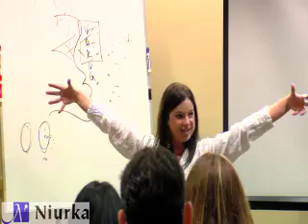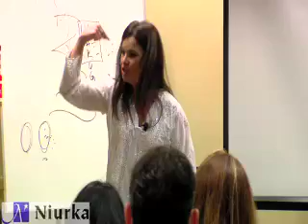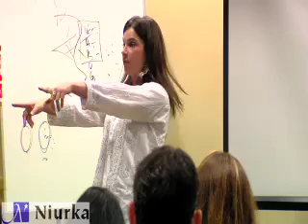Niurka introduces Submodalities in NLP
Niurka teaches, from an NLP & Quantum Physics perspective, how we create our reality.  Niurka Introduces Submodalities.